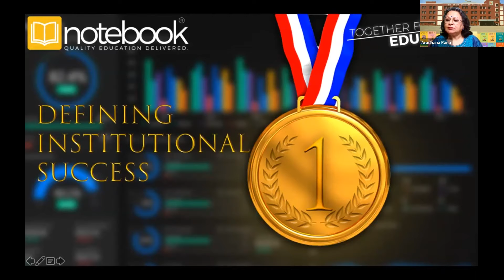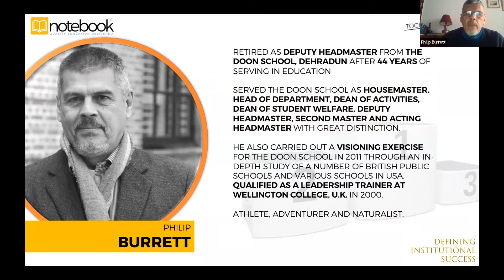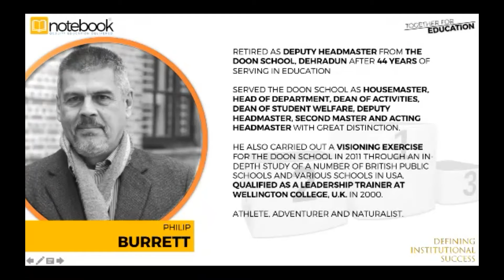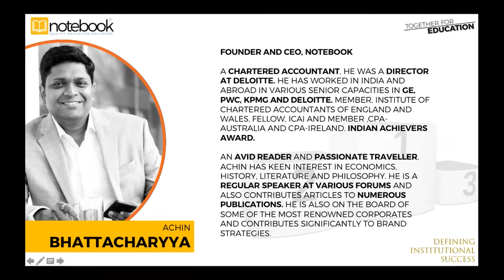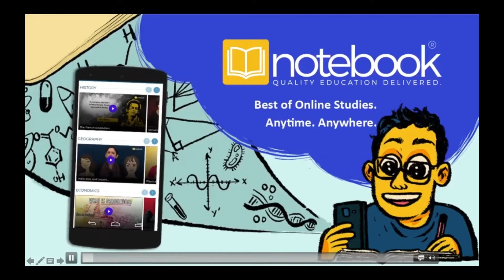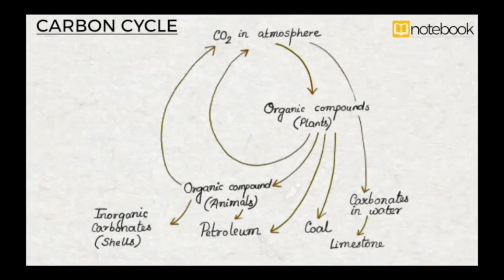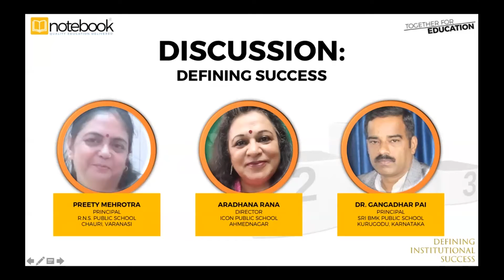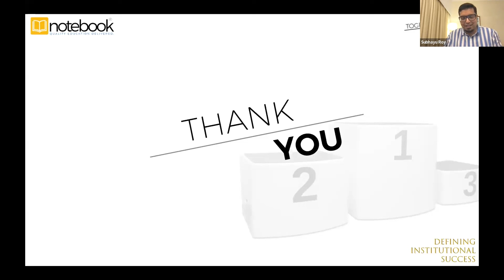Notebook | Webinar | Together For Education | Ep 157 | Defining Institutional Success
Preety Mehrotra, Principal, R.N.S. Public School, Varanasi
Dr. Gangadhar Pai, Principal, Sri BMK Public School, Kurugodu, Karnataka
Aradhana Rana, Director, The Icon Public School, Ahmednagar